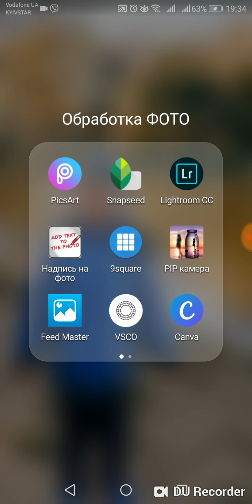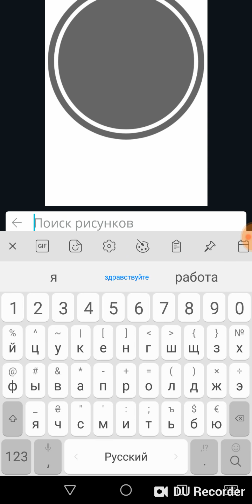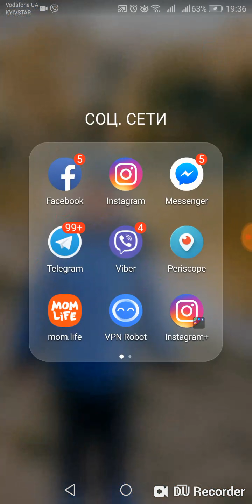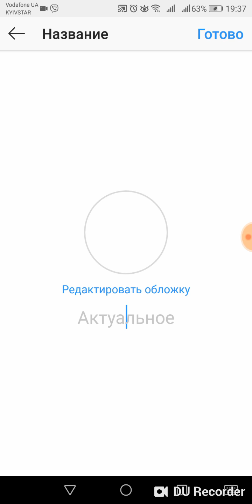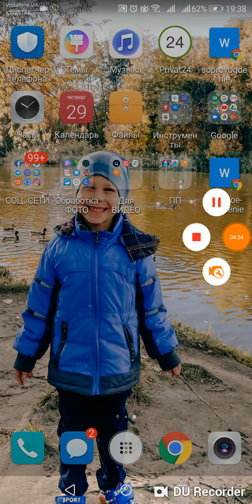Делаем иконку для актуальных сторис